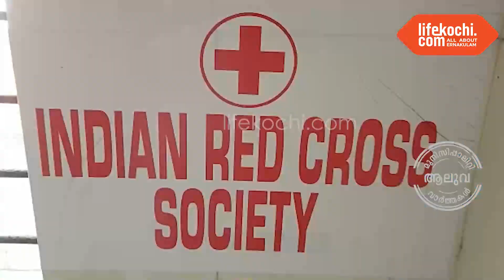ആലുവ താലൂക്ക് ബ്രാഞ്ച്, ജില്ലാആശുപത്രിയിലെ ഡയാലിസിസ് സെന്ററിൽ രോഗികൾക്കായി റംസാൻകിറ്റ് വിതരണം ചെയ്തു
ആലുവ : ഇന്ത്യൻ റെഡ് ക്രോസ് സൊസൈറ്റി ആലുവ താലൂക്ക് ബ്രാഞ്ച് ചെയർമാൻ ഡോ. സി.എം.ഹൈദരാലി അധ്യക്ഷത വഹിച്ച  ചടങ്ങിൽ ജില്ലാ ആശുപത്രി അസിസ്റ്റന്റ് സൂപ്രണ്ട്  ഡോ. ബി.മധു കിറ്റിന്റെ വിതരണോദ്ഘാടനം നിർവഹിച്ചു. ആലുവ ജില്ലാ ആശുപത്രിയിൽ പ്രവർത്തിക്കുന്ന ഡയാലിസിസ് സെൻറ്ററിൽ നൂറുകണക്കിന് രോഗികളാണ് സ്ഥിരമായി ഡയാലിസിസിന് എത്തുന്നത്. ജാതി മതഭേദമെന്യേ മുഴുവൻ രോഗികൾക്കുമായി കഴിഞ്ഞ 10 വർഷമായി  റംസാൻ കിറ്റ് വിതരണം ചെയ്തു വരുന്നു. മുൻ ജില്ലാ മെഡിക്കൽ ഓഫീസർ ഡോ. ഹസീന, ഡോ. വിജയകുമാർ, ഇന്ത്യൻ റെഡ് ക്രോസ് സൊസൈറ്റി ഭാരവാഹികളായ ഇ.എ.ഷബീർ, ഇ.എ.അബൂബക്കർ, ജോബി തോമസ്, എ.എം.അബ്ദുൽ കരീം, അസ്മാ വാഹിദ്  എന്നിവർ സംബന്ധിച്ചു. കൂടുതൽ വിവരങ്ങൾ ഡോ. സി. എം. ഹൈദരാലി ചെയർമാൻ IRCS ആലുവ താലൂക്ക് ബ്രാഞ്ച്, ജോബി തോമസ് കോർഡിനേറ്റർ IRCS ആലുവ എന്നിവർ ലൈഫ് കൊച്ചിയോട് സംസാരിക്കുന്നു. വാർത്തയുമായി ലൈഫ്കൊച്ചി റിപ്പോർട്ടർ അജ്മൽ കാമ്പായി.